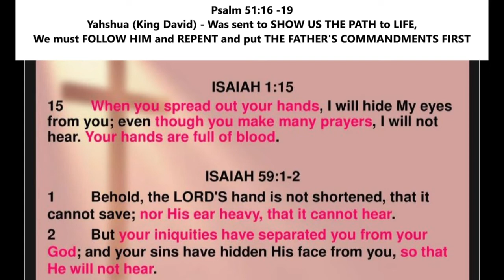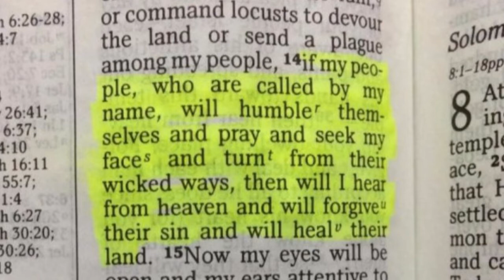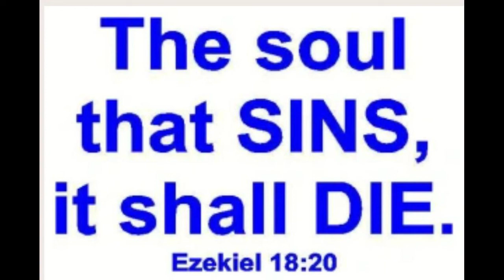WILL THE MOST HIGH ACCEPT YOU ??